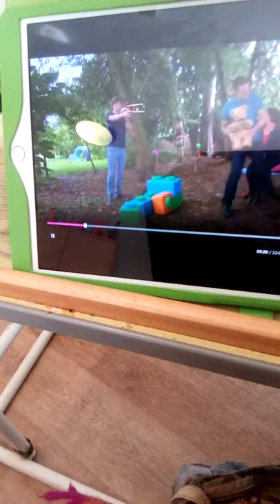Show Me Show Me Series 5 Episode 4 Trombones and Jumpers Part 1 Trombone Perfectionist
Chris and Pui find Teddington with a trombone but they don't know how to play it so a trombonist shows them how to play the trombone